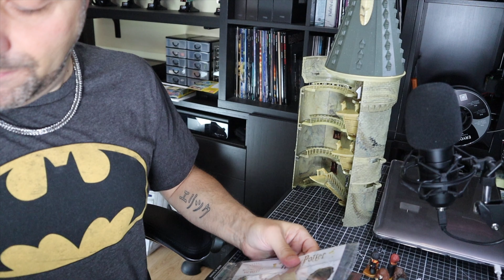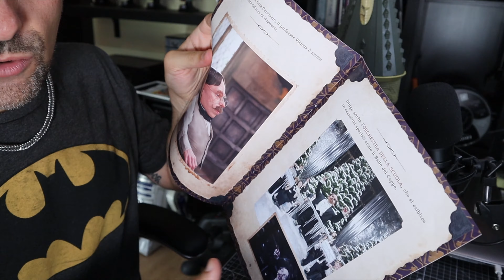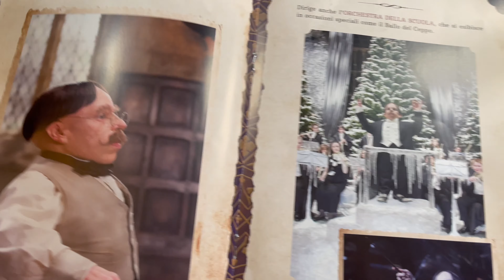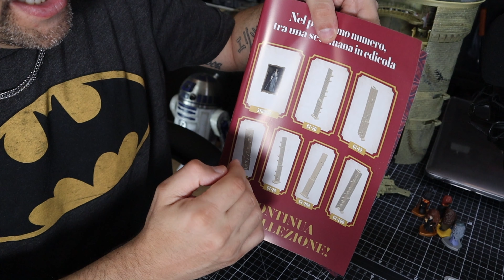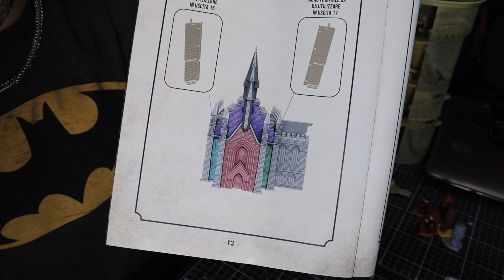Harry Potter - Il Castello Di Hogwarts - Issue 13!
Tredicesimo Numero dell'opera Harry Potter - Il Castello Di Hogwarts!
Inserto del corriere della sera o della gazzetta dello sport! Primo numero 4,99€, poi 7,99€